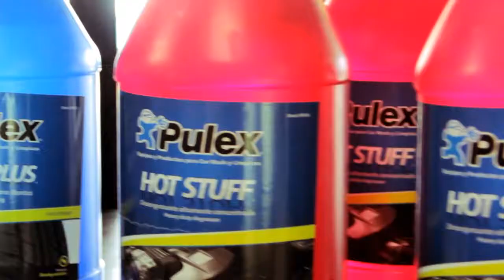VIDEO EDITADO PULEX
Pulex

Contáctanos:
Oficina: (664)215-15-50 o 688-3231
pulex.mx